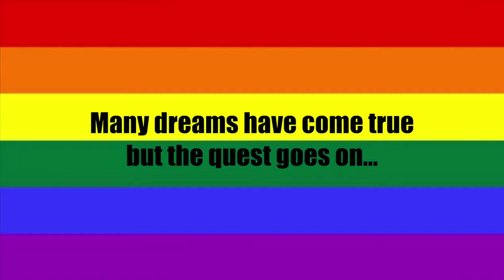Pride Northwest 2019 - Kygo & Whitney Houston "Higher Love"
Scenes from 2019 Pride events from around the Northwest set to "Higher Love" by Kygo & Whitney Houston